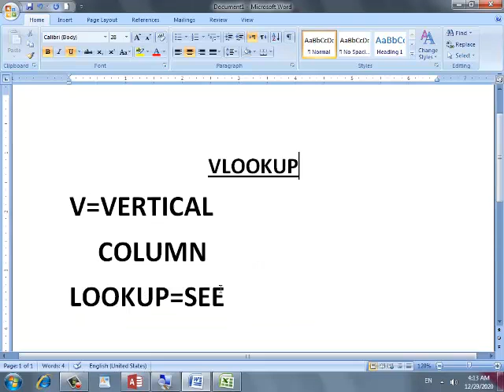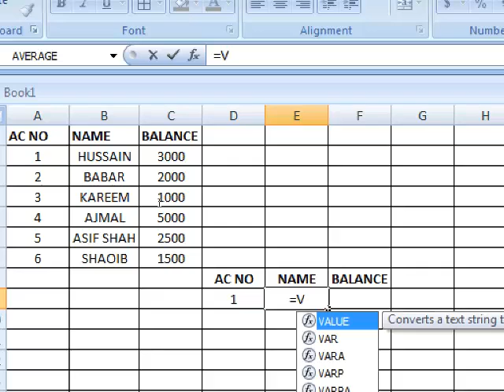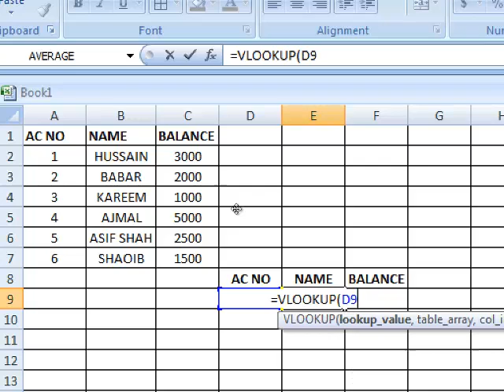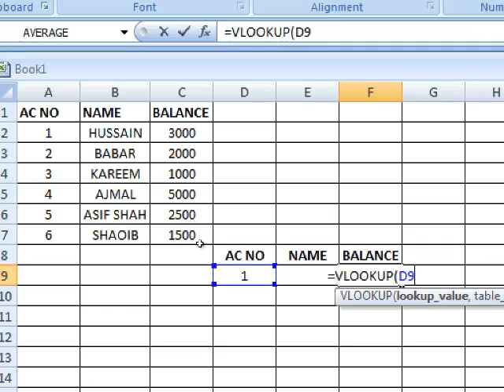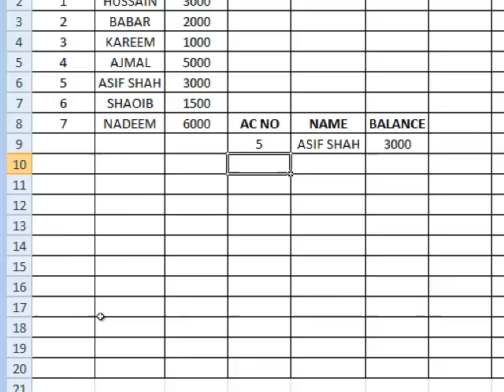Vlookup use in Ms Excel /IT Computer lectures ghotki/Sir Abdul Wahab Sindhi